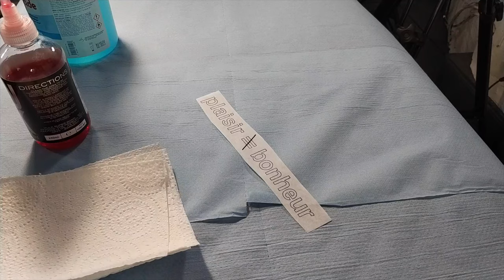Thomas Boulard - Tatoueur /// le Métier de Créer - S01E02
Voici le Getting Sh!t Done de Thomas Boulard le Tatoueur Lyonnais. Il nous explique, dans son studio privé comment il créé et comment il trouve son énergie tous les jours depuis des années.
Passez 70 minutes avec lui et peut être trouverez vous aussi l’énergie de Getting Sh!t Done.
Merci au Natural Improvisation Ensemble pour sa superbe musique et finalement à Thomas pour son temps précieux.